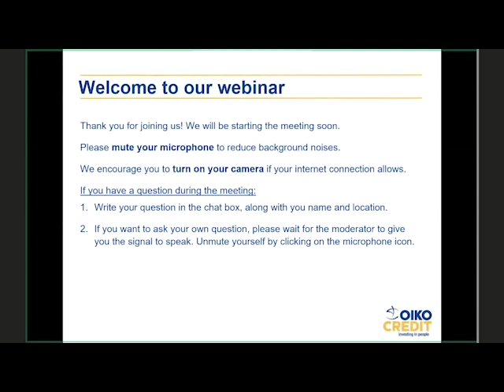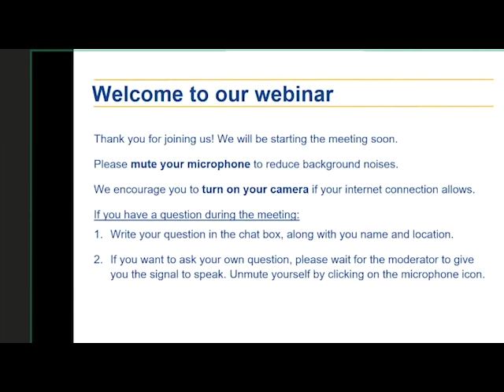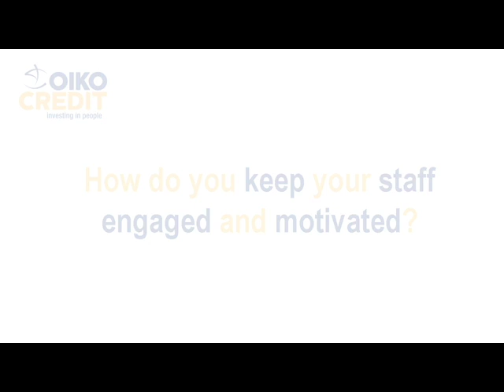Leading through the pandemic - Learning from leaders Interview with Dr Godwin Ehigiamusoe, MD LAPO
A series of interviews with leaders sharing their experience how to lead through the pandemic. The first interview was with Dr Godwin Ehigiamusoe, MD LAPO